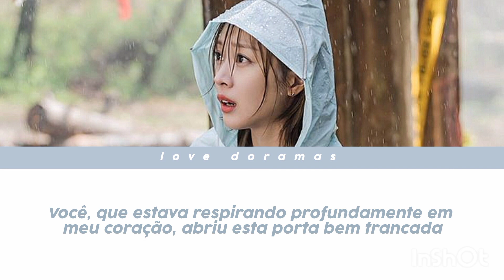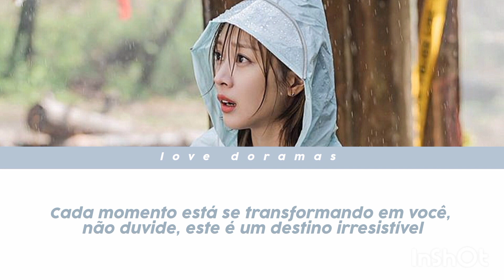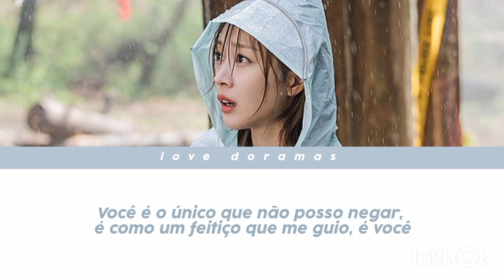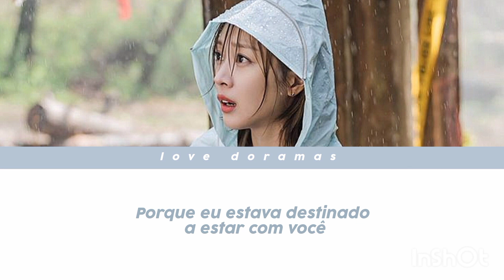Park Won - It's You (Destined With You OST Pt. 1)[TRADUÇÃO // LEGENDADO BR // PT]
VIDEO E TRADUÇÃO FEITA POR MIM (LOVE DORAMAS)

DORAMA: Destined With You

ONDE ASSISTIR: Netflix

ME SIGAM NO TIKTOK PARA MAIS POST SOBRE "DORAMAS" @lovedoramas___